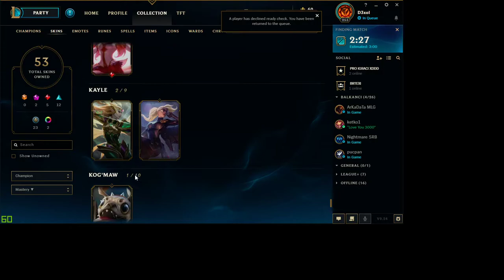League of Legends: Imam nešto da vam pokažem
LeagueOfLegends i igram kao Orn i ima nešto u ovom videu što vam ne želim reći osim ako ga ne pogledate...